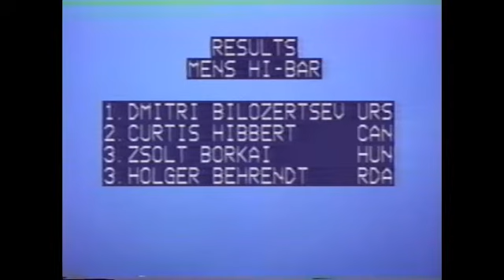1987 World Gymnastics Championships - Event Finals (Women's Floor) - Part 10